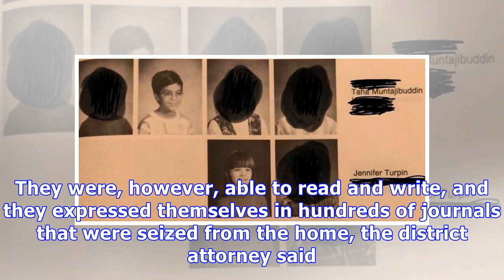Turpin Kids Were Separated & Shackled In Different Rooms To Keep Them Isolated, Investigator Reveals